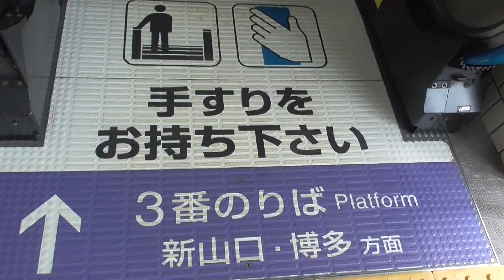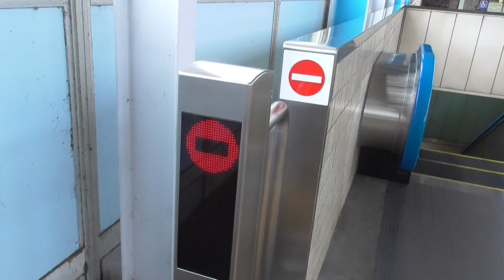新岩国駅３番のりばのエスカレーターpart１-４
このエスカレーターは、新山口・博多方面のぼりエスカレーターです。
インジケーター部分は、「のぼり/ＵＰ」の緑色表示です。
スローになった状態で反対側のセンサーに触れると逆走防止ブザーが鳴ります。

メーカー：日立（恐らく）
アナウンス：あり
人感センサー：あり